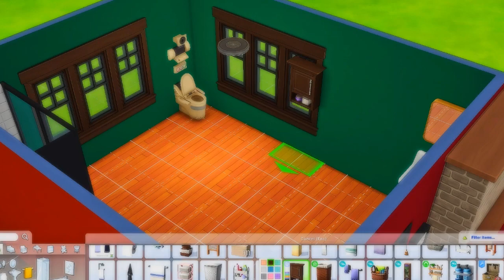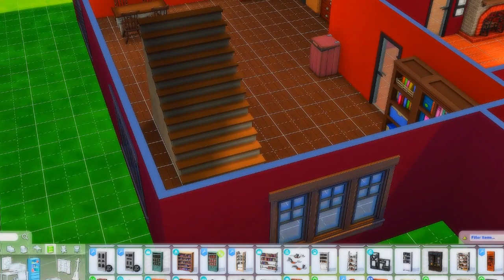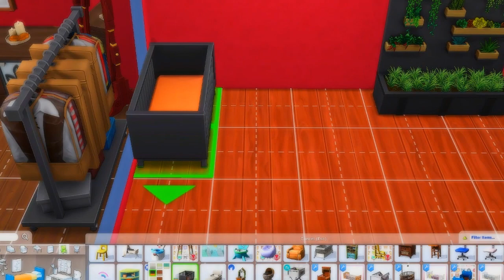Sims 4 family Home | Speed Build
Will i share links where u can download the builds?
No